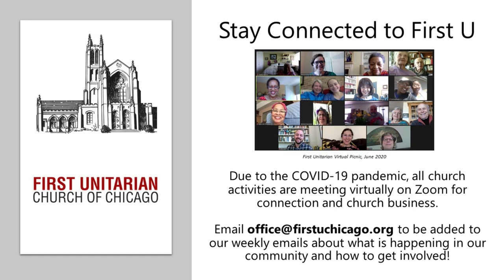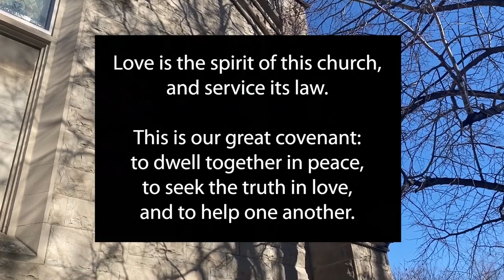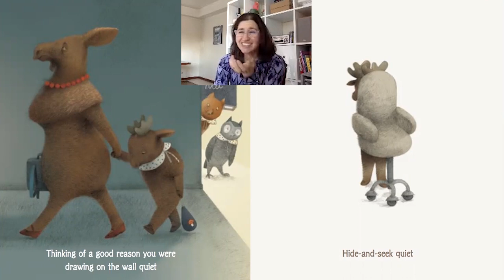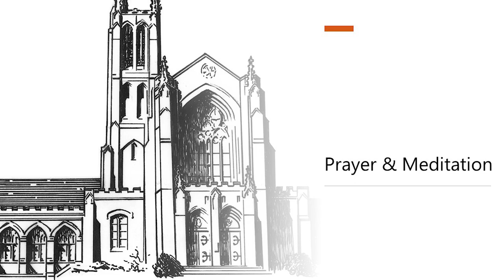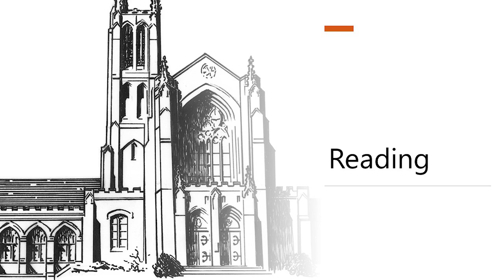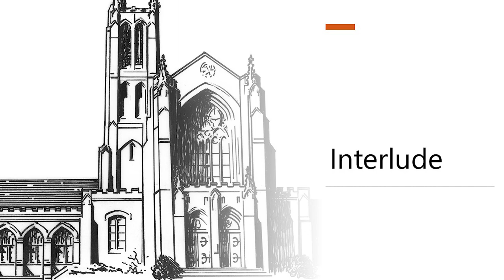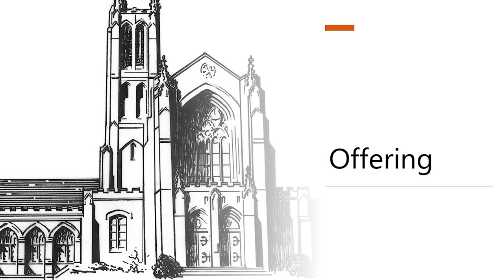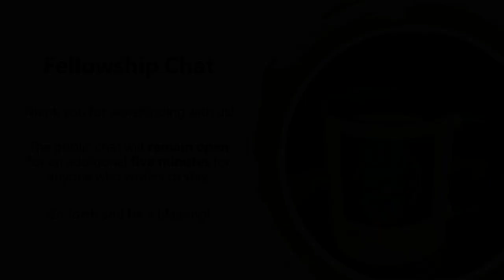Spiritual Practice: Prayer - Sunday Service December 6, 2020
Prayer is the third service in a 5-part series on spiritual practices that you can do in your home during the pandemic.  Join this service to learn more about what prayer is and might be.  Prayer can be a practice for anyone and everyone—of any belief and no belief—and it might just be a practice for you.

00:00 Announcements
02:29 Ringing of the Bell
03:02 Welcome
04:48 Prelude
07:10 Chalice Lighting
08:10 Covenant & Doxology
10:17 Time For All Ages
16:14 Prayer and Meditation
23:10 Interlude
24:33 Reading
26:13 Sermon
47:50 Interlude
51:32 Offering
52:40 Postlude

Want to go deeper in trying prayer as a spiritual practice? Try these two books that Rev. Teri mentions:
- Everyday Spiritual Practice, ed. Scott Alexander